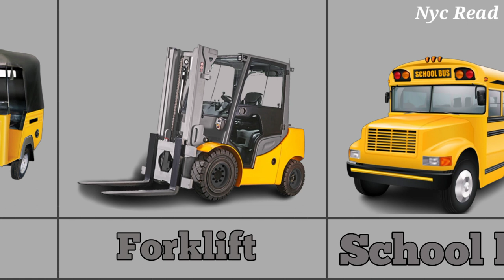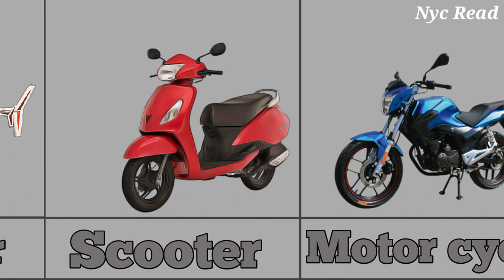Vehicles Photos And Name - Tractor, Auto, Scooter, Forklift, Submarine, Motor cycle,... Photos Video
NYC READ channel is studied to show photos and moment video,NYC READ channel is parfect for anyone, You learn many things name here।
Vehicles Photos Name
Motor cycle, tractor, forklift, scooter,baby carriage, school bus,dump truck,escavator
                         Thank you so much support me !